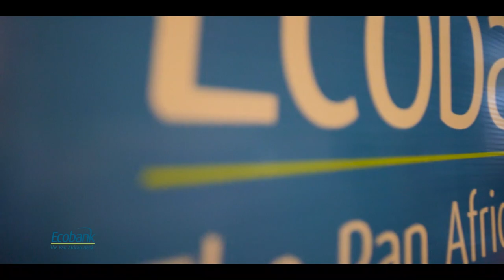Ecobank Father's Day Brunch 2023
More from the Ecobank Father's Day Brunch with winners of the ThenandNowWithDaddy photo contest! Thank you to all who shared their special moments, and congratulations once again to our contest winners! At Ecobank, we cherish the bond you share with your loved ones, and we're delighted to have celebrated this memorable day with you all.